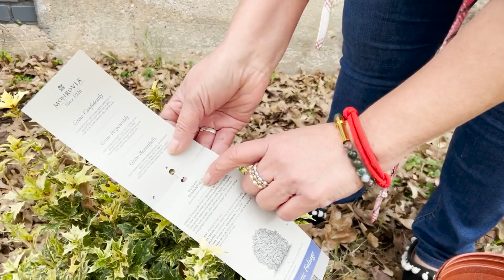Plantándo en invierno Osmanthus Goshiki ❄️Acompáñenme ☃️🌱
Acompáñenme a plantar esta plantita bella variedada muy aguantadora para este frío 🥶